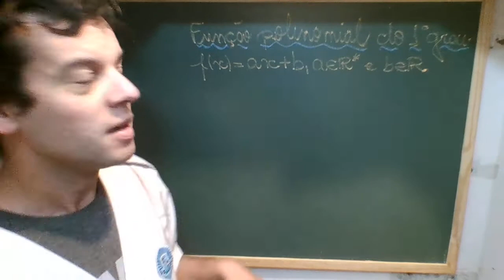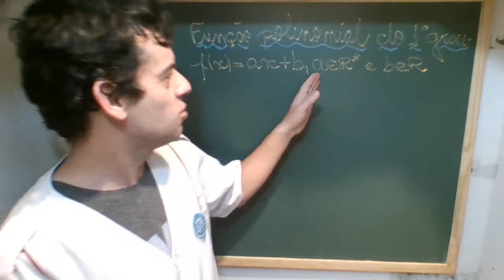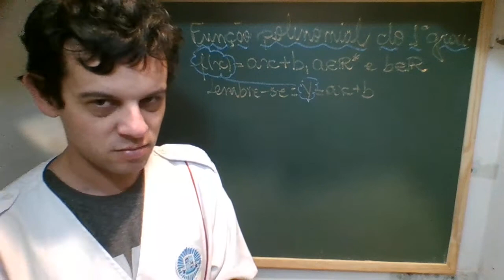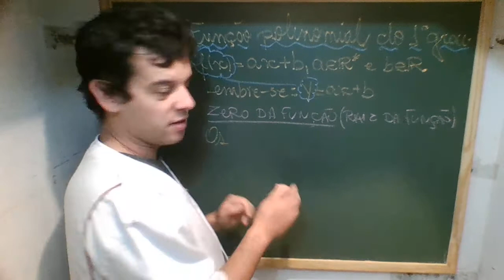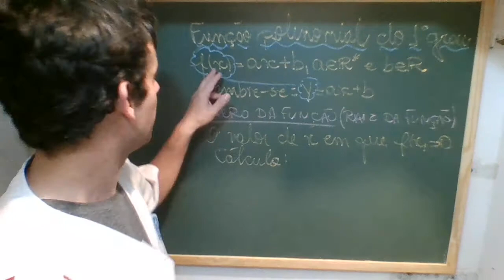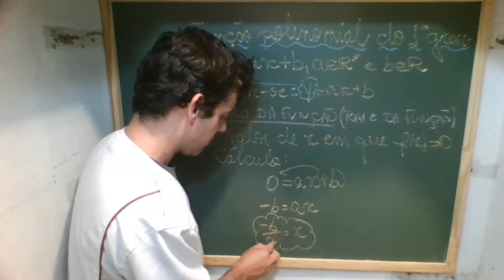Matemática (Meta 11 - 1 série - Aula 1)